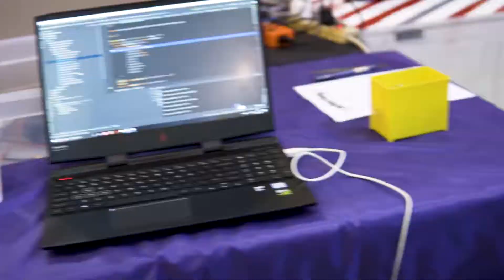FTC Darbots 5100 Rover Ruckus Promotion Video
Team 5100 is Darbots' Rookie Team, in 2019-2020 First Tech Challenge Rover Ruckus season, this team developed a completely different robot from the team 4100 - making a huge step up from previous years.
This team also initiates Darbots FTC Lib, an open-source FTC library that wraps up seasonal navigation / tensorflow codes as well as autonomous driving functionalities.